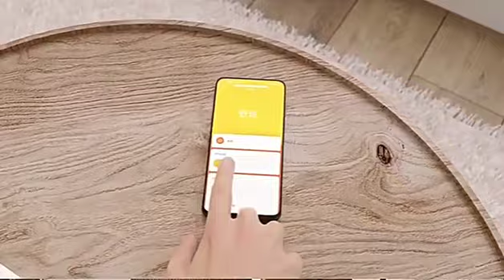Xiaomi Mijia Graphene Baseboard Electric Heater Ultra thin Version